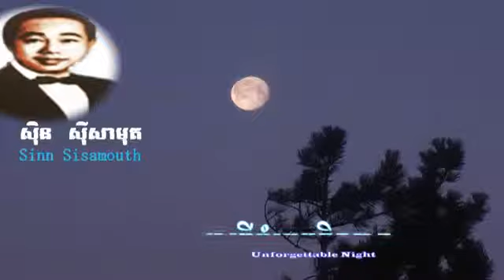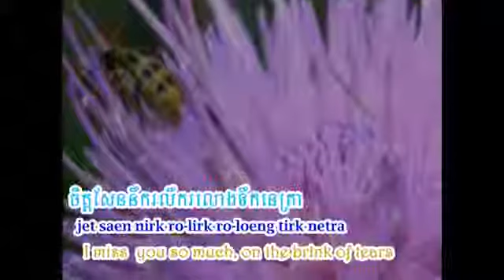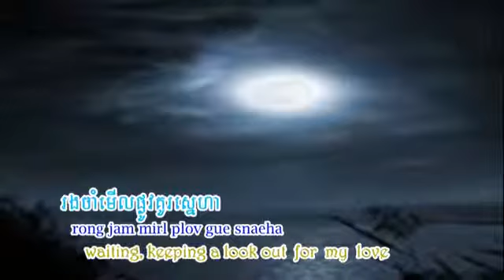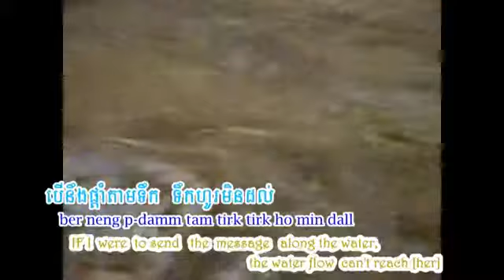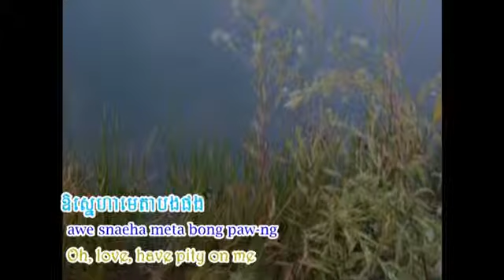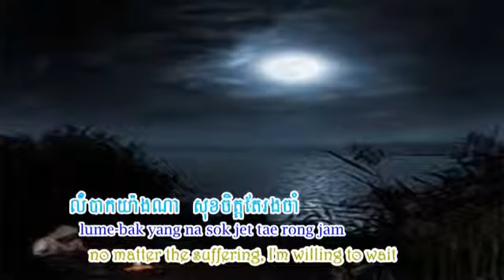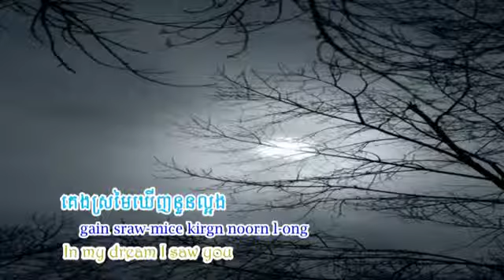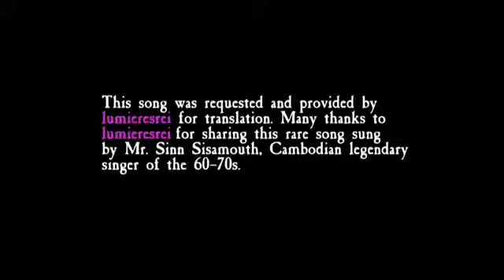Unforgettable Night w English Translation Samouth